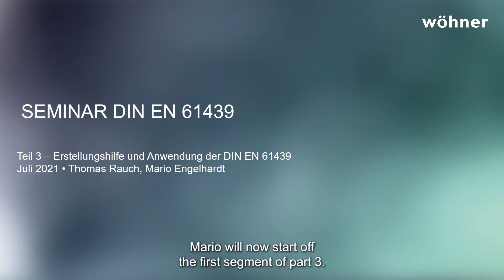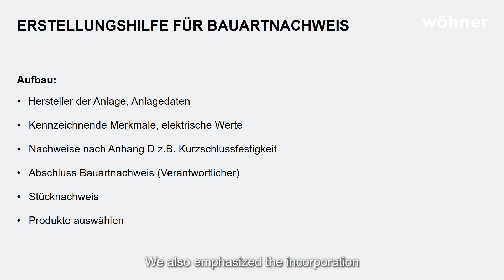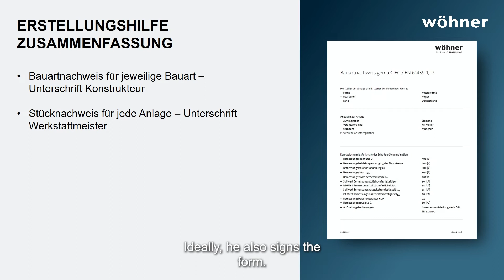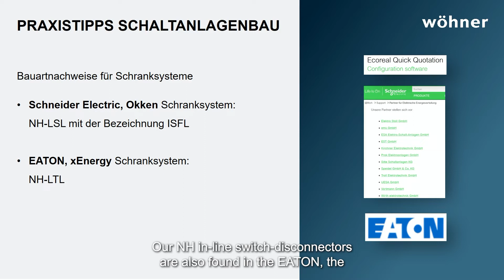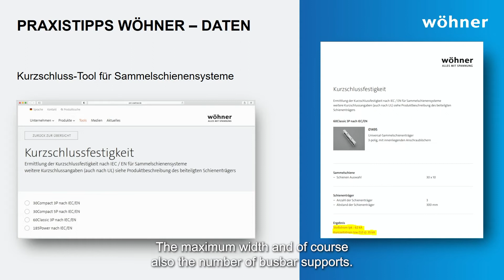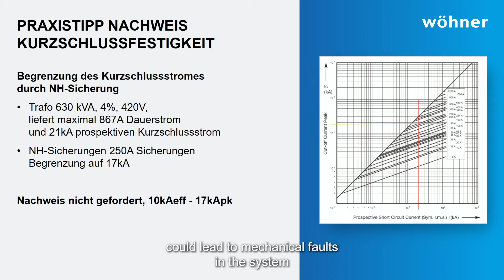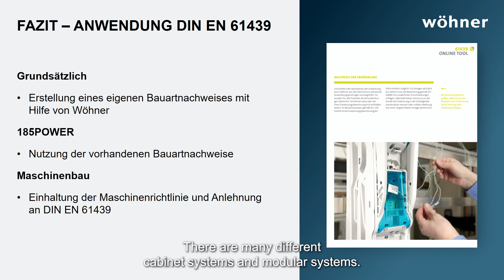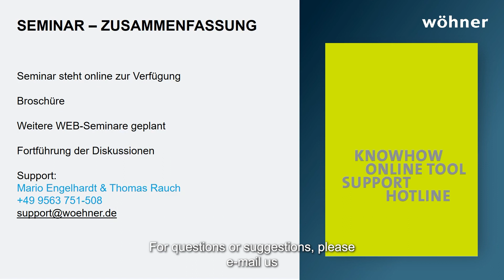Webinar DIN EN 61439 - building tool and application